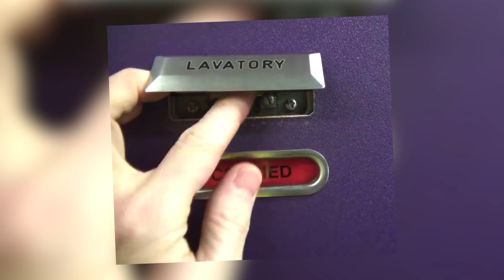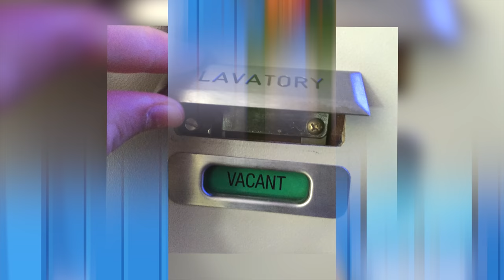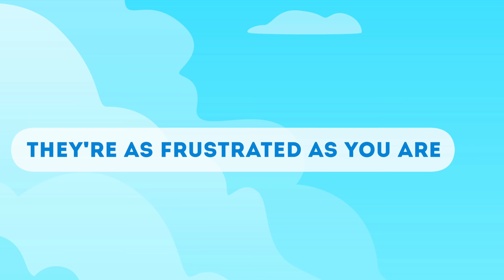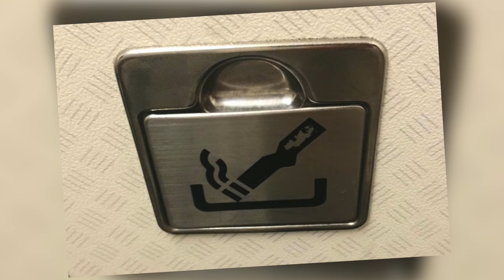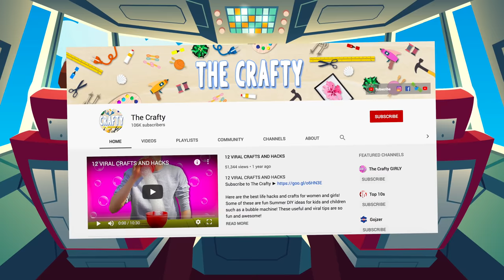Secrets Flight Attendants Never Tell Passengers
Description:
Charlie from Top 10s counts down the Top10 Secrets Flight Attendants Never Tell Passengers! There are many airline and airplane secrets that flight attendants and air hostesses never tell passengers. Today we look at some flight attendant secrets they don't want you to know for the next time you're flying by plane!